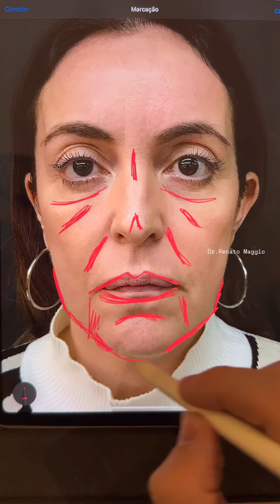Caso transformador de harmonização facial pelo Dr Renato Maggio.